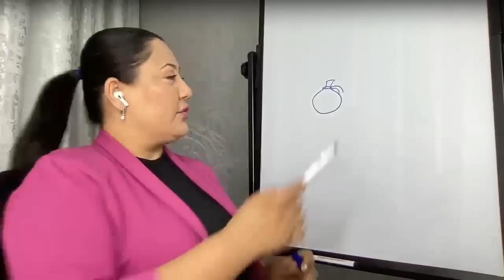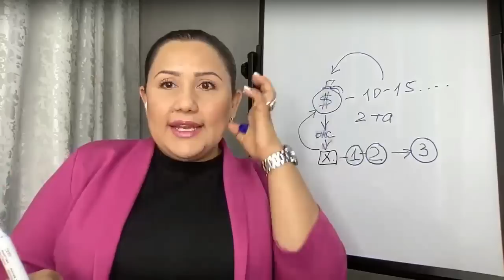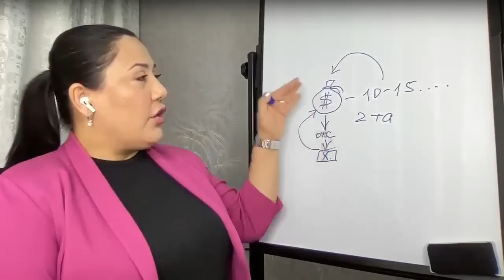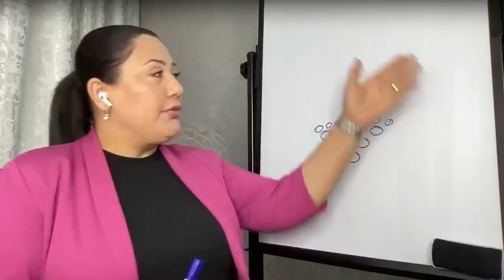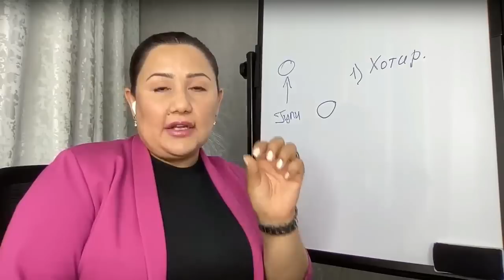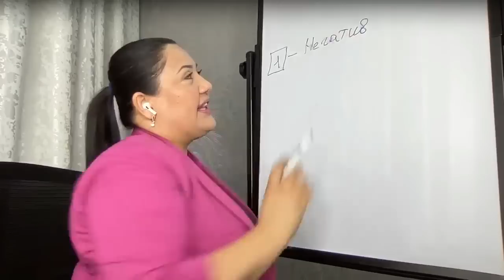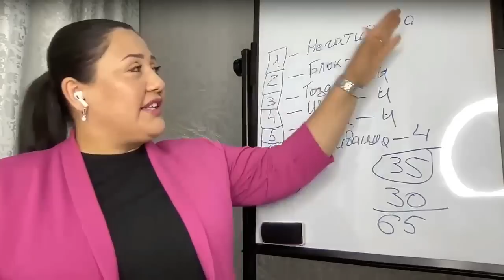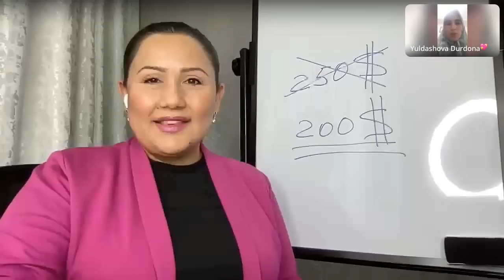"Пулда барака йўқлигининг сабаби" - бепул вебинар.